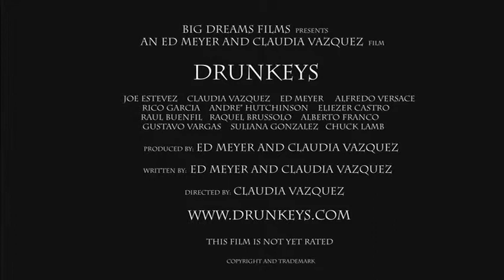DRUNKEYS TRAILER.mov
DRUNKEYS TRAILAER HD JOE STEVEZ CHARLY SHEEN'S UNCLE, CLAUDIA VAZQUEZ, RAUL BUENFIL, RICO GARCIA, CHUCK (DEAD BODY)